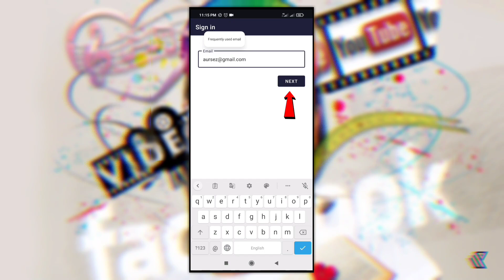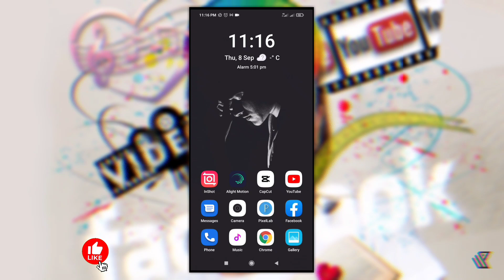Alight Motion Sign in Problem 2022 || How to Solve Sign in Problem in Alight Motion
🦋⃟    𝗖𝗥𝗘𝗗𝗜𝗧
Content Creator:     Sezaur Rahman
Voice:                       Me
Video Edit:               CapCut & Inshot Pro
Thumbnail Edit:      PixelLab & PiscArt Pro

how to solve sign in problem in alight motion
how to solve alight motion sign in problem tamil
how to fix alight motion google sign in problem
how to fix alight motion please sign in problem
how to solve alight motion sign in problem in kannada
alight motion sign in problem across the united states
how to solve sign in problem in alight motion tamil
how to solve sign in problem in alight motion beta
how to solve sign in problem in alight motion bangla
how to solve sign in problem in alight motion basic
how to fix can't sign in alight motion
sign in problem in alight motion
how to solve crash problem in alight motion
how to solve download problem in alight motion
why i cant sign in alight motion
how to solve problem in alight motion export failed
how to solve export problem in alight motion tamil
how to solve error problem in alight motion
how to solve export problem in alight motion malayalam
sign in error in alight motion
how to solve sign in problem in alight motion glitch
how to solve sign in problem in alight motion help
how to solve sign in problem in alight motion hindi
how to solve sign in problem in alight motion hd
how to solve alight motion export problem
how to solve sign in problem in alight motion java
how to solve problem in alight motion mp4 export failed
how to solve sign in problem in alight motion new
how to solve sign in problem in alight motion premium
how to solve sign in problem in alight motion project
how to solve sign in problem in alight motion preset
how to solve resolution problem in alight motion
how to solve sign in problem in alight motion studio
how to solve sign in problem in alight motion samsung
how to solve sign in problem in alight motion slow
how to solve sign in problem in alight motion select
how to solve export problem in alight motion in telugu
how to solve mp4 problem in alight motion in tamil
how to solve sign in problem in alight motion update
how to solve sign in problem in alight motion video
how to solve sign in problem in alight motion xml
how to solve sign in problem in alight motion youtube
how to solve font import problem in alight motion 2023
how to fix exporting problem in alight motion 2022